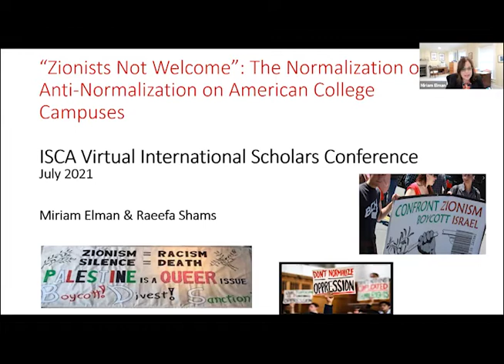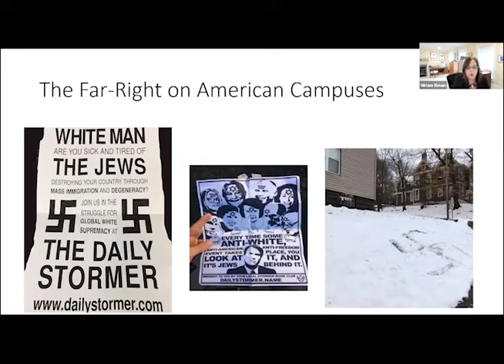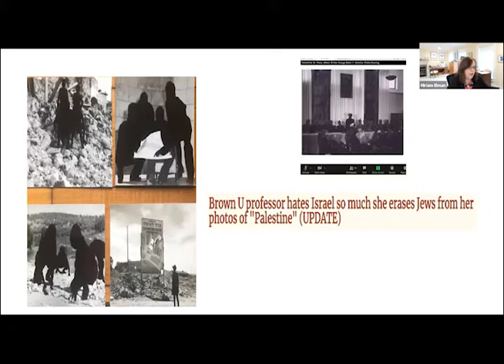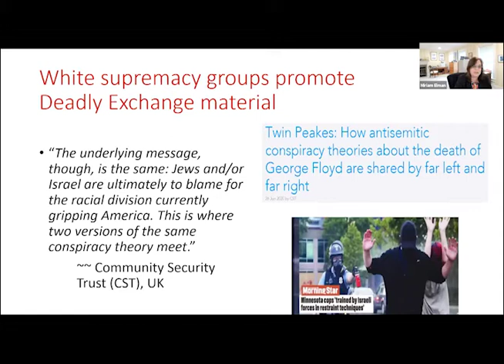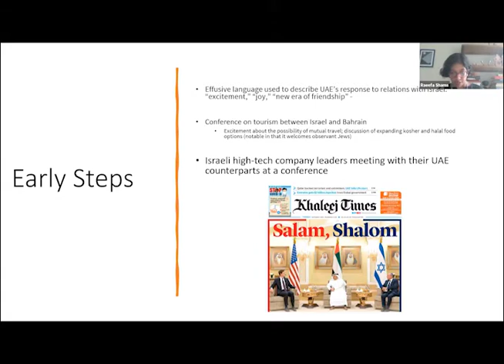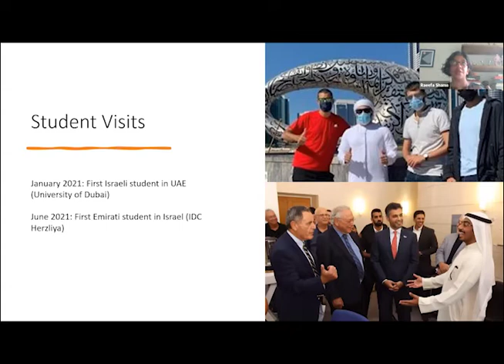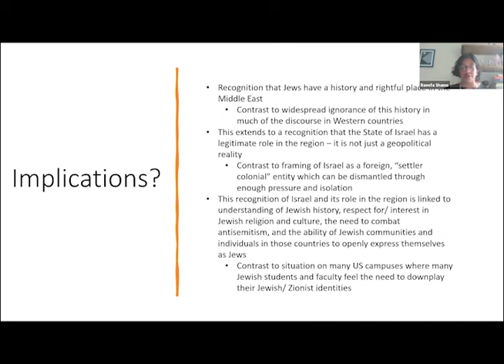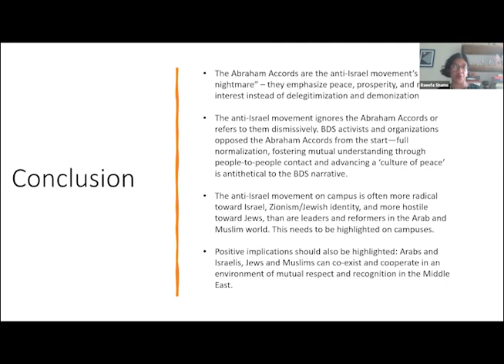“’Zionists Not Welcome’: Anti-Normalization on College Campuses” - Miriam Elman & Raeefa Shams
Full title: “’Zionists Not Welcome’: The Normalization of Anti-Normalization on American College Campuses” - Miriam Elman & Raeefa Shams

Miriam F. Elman is the Executive Director of the Academic Engagement Network, an educational non-profit that combats campus antisemitism, defends academic freedom and free expression, and promotes Israel literacy in the US academy. She is an Associate Professor of Political Science at Syracuse University where she holds the title of McClure Professor of Teaching Excellence at the Maxwell School of Citizenship & Public Affairs. An award-winning scholar and teacher, Elman earned her B.A. degree from the Hebrew University of Jerusalem and received her M.Phil. and Ph.D. degrees from Columbia University. She has edited and co-edited six books and is the author of over 65 academic journal articles and book chapters on topics related to peace and conflict resolution, religion and politics in the Middle East, and the anti-Israel movement. In 2018, in recognition of her work, she was listed by The Algemeiner newspaper among the top 100 people worldwide positively influencing Jewish life.

Raeefa Shams is the Director of Communications and Programming at the Academic Engagement Network. In her role, Raeefa is responsible for communications with AEN members, media outlets, and AEN’s partner organizations and stakeholders; developing select AEN programs and initiatives; and contributing to the development of AEN’s overall organizational strategy. Prior to joining AEN, Raeefa worked in consulting, conducting social and demographic research for higher educational institutions and international development organizations, and also provided independent educational consulting services. Raeefa studied abroad in Israel, currently serves on the board of the Washington, DC chapter of JNFuture (the young professional arm of the Jewish National Fund), and is active in several other community organizations. Raeefa earned her B.A. in History from Wellesley College and her M.A. in International Relations from the University of Chicago.

Antisemitism in Today’s America: Manifestations, Causes, and Consequences: An International Scholars Conference